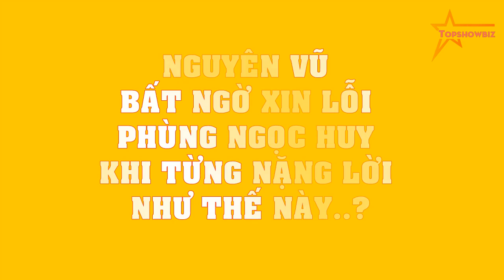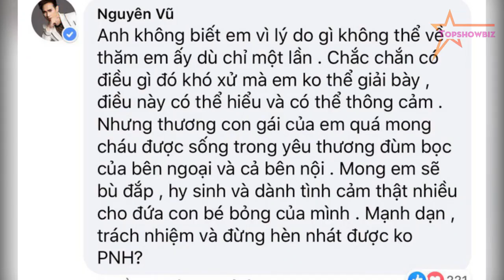Nguyên Vũ BẤT NGỜ xin lỗi Phùng Ngọc Huy khi từng NẶNG LỜI như thế này..?